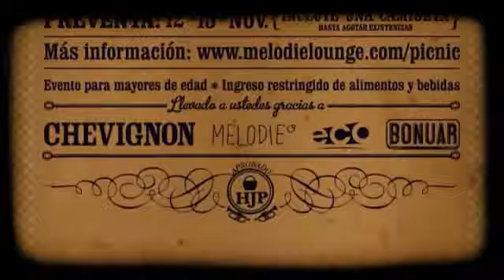Hoy Jazz Picnic con Squierrel Nut Zippers en exclusiva vía web en TELEMEDELLÍN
TELEMEDELLÍN se une al Hot Jazz Picnic que presenta a Squierrel Nut Zippers, The Big Bones y Los Plankton este sábado 12 de diciembre desde el Jardín Botánico de Medellín.

El grupo principal de este avistamiento Squierrel Nut Zippers visita por primera vez nuestra ciudad y es catalogado como uno de los grupos de neo-swing y jazz fusión más importantes de la década de 1990.

Formados en 1993 en Carolina del Norte (Estados Unidos), esta agrupación trae una puesta en escena donde se mezclan los ritmos típicos de la escena de New Orleans de los años 30 y 40 con elementos como el ukelele y el banjo.

Bienvenidos a esta emisión exclusiva que comienza desde la 1 p.m. Y disfruten, como nosotros, de esta velada musical de fin de año.